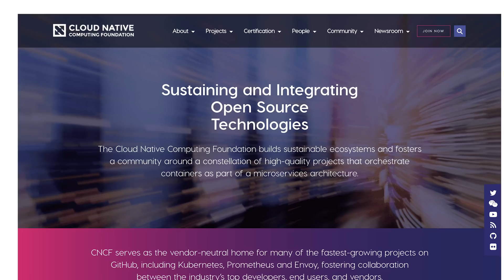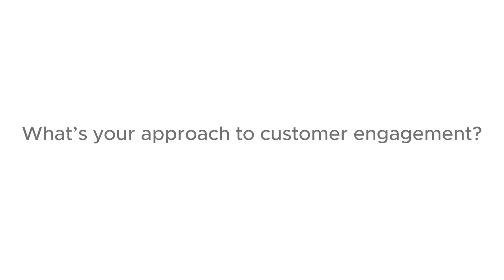Heptio Founders on the Origins of Kubernetes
An interview with Kubernetes creators Craig McLuckie and Joe Beda after VMware acquired Heptio. The Kubernetes creators and founders of Heptio discuss the concept behind Kubernetes: the idea of having a lot of computers and a lot of things to run on those computers of determining which things to run on which computers. Kubernetes is also about making it easier for application developers to ship applications faster, more reliably and in a way that benefits end users. The Kubernetes creators also tell the story behind the name Kubernetes and the significance of the number 7 in the logo. They also talk about donating Kubernetes to the Cloud Native Computing Foundation (CNCF), when they knew that Kubernetes had ‘made it’, the Kubernetes consumption model, how they approach customer engagement and the difference between cloud and cloud native.